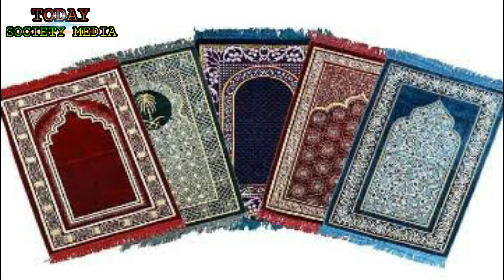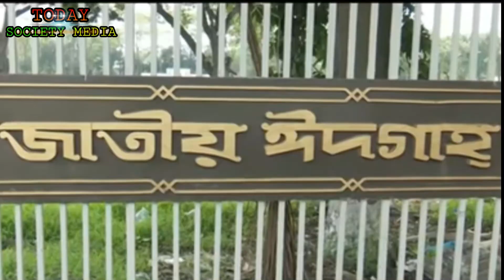এই মহামারীতে ঈদের নামাজ কিভাবে ঈদগাহে গিয়ে আদায় করবেন?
আসসালামুয়ালাইকুম টুডে সোসাইটির মিডিয়ার পক্ষ থেকে সবাইকে জানাই পবিত্র ঈদ-উল ফিতরের শুভেচ্ছা ঈদ মোবারক।
আমরা সকলেই জানি বাংলাদেশের মুসলমানের মাঝে এমন কিছু মানুষ আছে যারা কিনা বছরে ৩৬৫ মধ্যে ৩৬৩ দিনে এক ওয়াক্ত নামাজ পড়েনি সেই ব্যক্তি ও এই দুই দিন নামাজ পড়ার চেষ্টা করে।১. ঈদ-উল ফিতরের নামাজ২. ঈদ-উল আযহার নামাজ কথাটা শুনে অবাক লাগলেও এটাই বাস্তব সত্য যে, আমাদের সমাজে এমন মানুষের অভাব নেই তবে এটাও একটা ধর্মের প্রতি অনুগতর বিষয়।
যাই হোক আমরা আমাদের মূল আলোচনায় ফিরে আসি...
নামাজের উদ্দেশ্যে ঘর থেকে বের হওয়ার পূর্বে করোনা ভাইরাস থেকে বাঁচার জন্য সর্তকতায় কি কি করণীয়?
১. অবশ্যই ঘর থেকে অজু করে বের হবেন।কারণ ঈদগা বা মসজিদে অনেক মানুষ অজু করতে আসবে, সেখান থেকে যদি একজন করোনা ভাইরাসে আক্রান্ত ব্যক্তির মধ্য থেকে সংক্রমণ ছড়ায়, আপনারা ও করোনা ভাইরাস হতে পারে সুতরাং মসজিদে অথবা ঈদগাহে অজু করবেন এমন চিন্তা ভুলেও মাথায় আনবেন না।
২. আপনি নামাজ পড়ার জন্য আপনার জায়নামাজ টা ঘর থেকে নিয়ে বের হবেন।
৩. অবশ্যই মাক্স পরে বের হবেন N95 Musk's  হলে ভালো হয়, যদি তা সংগ্রহে না থাকে আপনি কাপড়ের মার্কস এবং তার উপর দিয়ে সার্জিক্যাল মাক্স ব্যবহার করতে পারেন, অর্থাৎ দুইটা একসাথে। শুধু কাপড়ের মাক্স ব্যবহার করলে এটি মোটেও করোনা ভাইরাসে জীবাণু আটকাতে সক্ষম নয়।কাপড়ের মাঝে যে ছিদ্রগুলো রয়েছে সেটি করনা ভাইরাসের জীবাণু প্রবেশের জন্য অনেক বড় ছিদ্র বলেই ধরা যায়, যার জন্য কাপড়ে ছিদ্রর মাঝে দিয়ে করোনা ভাইরাসের জীবনে খুব সহজে প্রবেশ করতে পারবে সেজন্য আপনাকে শুধু কাপড়ের মার্কস নয় তার সাথে আপনি একটা সার্জিক্যাল মাক্স করতে হবে।
৪. সম্ভব হলে হাতে গ্লাভস পড়ে নেবেন।
৫. মসজিদে আসা-যাওয়ার পথে অথবা মসজিদের ভিতরে কারো সাথে হ্যান্ডশেক/মুসাফা করবেন না।
৬. অতিরিক্ত আবেগে আপ্লুত হয়ে কাউকেজড়িয়ে ধরে ঈদ মোবারক করবেন না।
৭. চেষ্টা করবেন আপনার জায়নামাজের উপর দাঁড়িয়ে শুধুমাত্র আপনি নামাজ পড়ার জন্য, যাতে করে আপনার জায়নামাজের উপর অন্য কেউ না আসতে পারে এটা কাউকে ঘেন্না অথবা নিজের অহংকার নয়, শুধুমাত্র করোনা ভাইরাস থেকে  সেফ হবার জন্য এই কাজ করা।
৮. মসজিদে কোন রকম তাবারুক বা খাওয়ার  খাবেন না।৯. মসজিদে গা ঘেঁষে বসবেন না। যতটা সম্ভব হয় একটু সচেতন হয়ে দূরত্ব বজায় রাখুন।
১০. নামাজ শেষে কেউ যদি আপনার সাথে হ্যান্ডশেক/মুসাফা করতে চায় তাহলে তাকে সুন্দরভাবে বুঝিয়ে বলুন যে, করোনা ভাইরাসের প্রাদুর্ভাব এর কারনে আমি নিজে সচেতন আপনি ও সচেতন হোন। কোলাকুলি মোবারক করা থেকে দূরে থাকুন।
১১. নামাজ শেষে বাড়ি/বাসায় এসে কিছুক্ষণ বাইরে দাঁড়িয়ে থাকুন।
১২. বাসা/বাড়ি ফেরার পর সম্ভব হলে আপনার কাপড় গুলো বাইরে থেকে পরিবর্তন করে নিন এবং কাপড় গুলো ভালোভাবে ধুয়ে নিন।
১৩. বাচ্চাদেরকে নিয়ে ঈদগা/মসজিদে যাবেন না।
১৪. প্রকৃত ঈমানদার মুসলমান হলে আপনাকে এটাই বিশ্বাস করতে হবে যে জন্ম-মৃত্যু একমাত্র আল্লাহর হাতে।
পরিশেষে সবার উদ্দেশ্যে একটাই কথা বলবো কাউকে নামাজে যাওয়ার জন্য নিষেধ করার ক্ষমতা কারো নেই। তবে সবার কাছে বিশেষ অনুরোধ যে, আপনার নামাজে যাবেন নিজ নিজ অবস্থান থেকে সতর্ক থাকবেন চিন্তা করে দেখুন যদি আপনার মধ্য দিয়ে করোনাভাইরাস আপনার পরিবারে প্রবেশ করে তাহলে আপনার পরিবারের পরিণতি কী হবে। তাই সকলকে বলবো সচেতন থাকুন সুস্থ থাকুন ভালো থাকুন আল্লাহ হাফেজ।

ভিডিওটি যদি ভালো লাগে অবশ্যই লাইক কমেন্ট শেয়ার করবেন, ধন্যবাদ।
Today Society Media